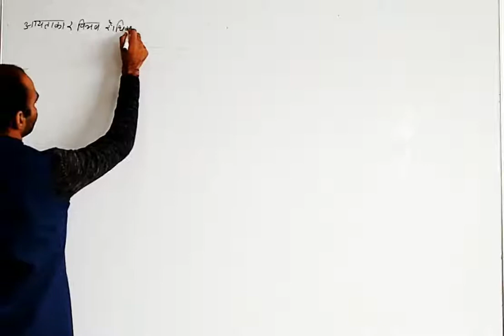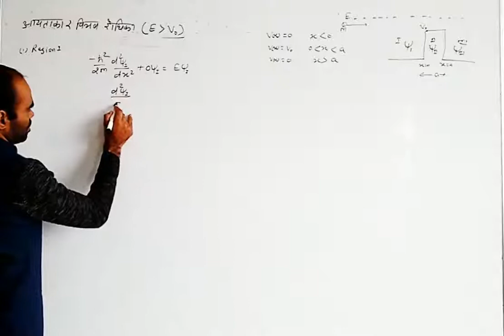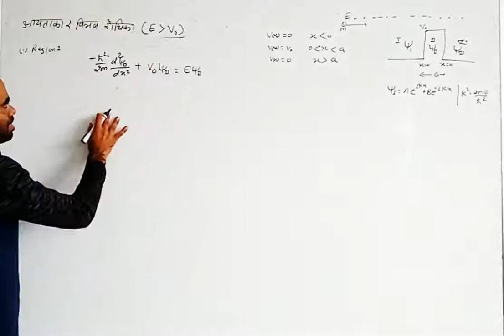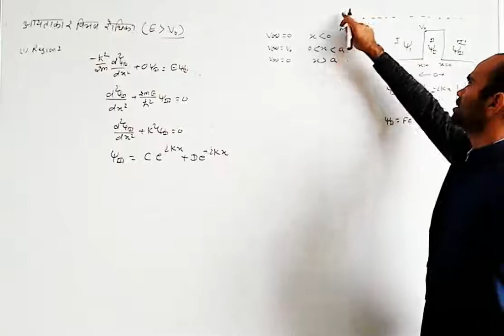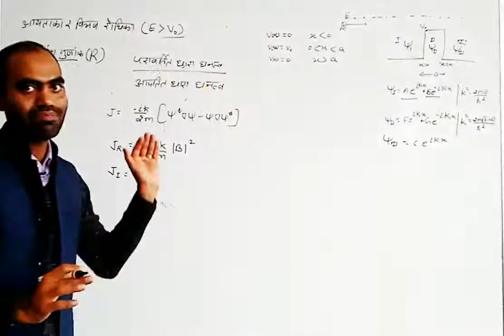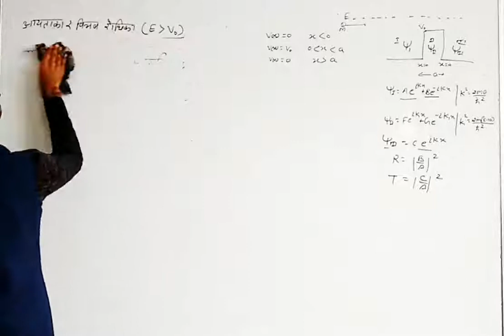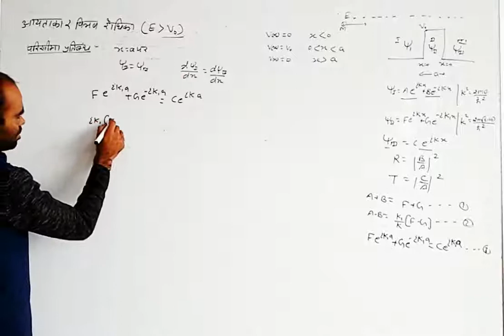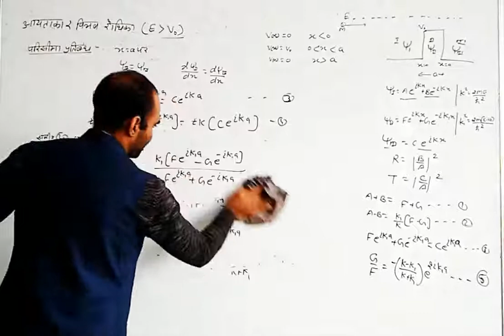Quantum Mechanics L-29; Potential barrier when total energy greater than potential